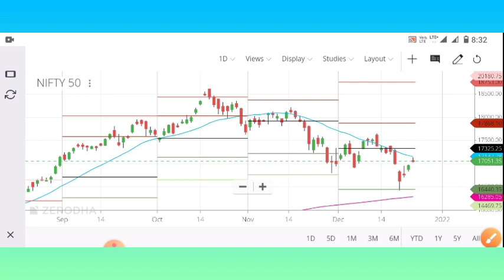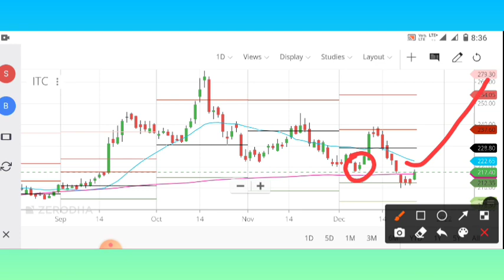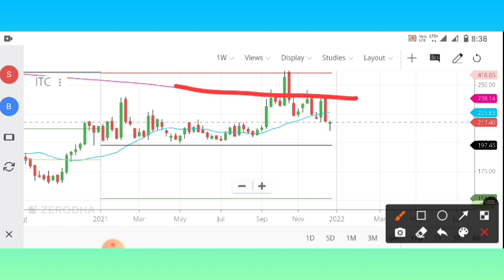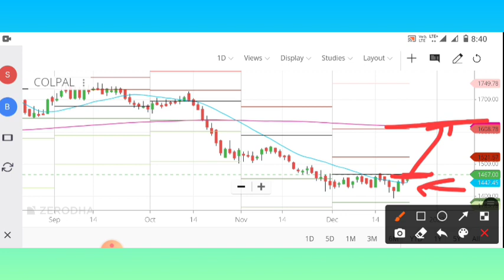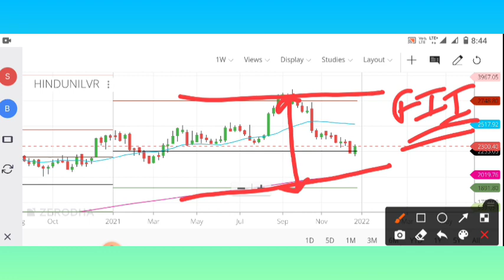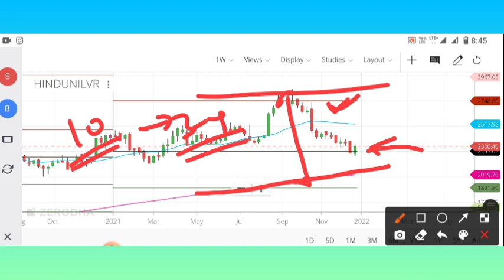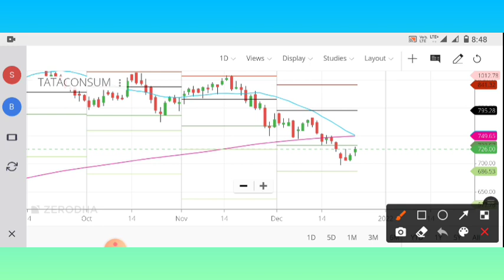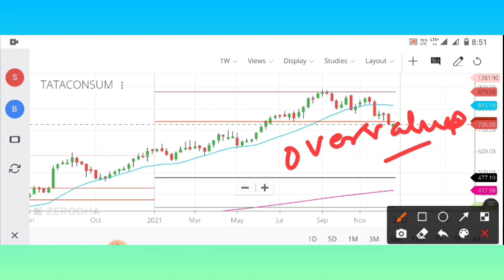ITC share latest news | COLPAL Hindustan Uniliver Tata Consumer share latest news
Description